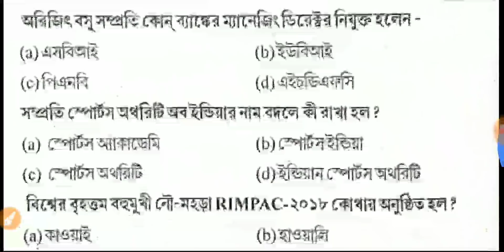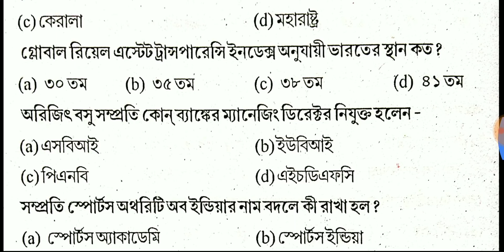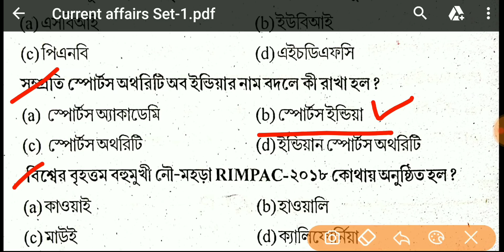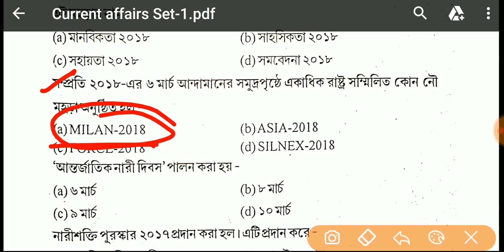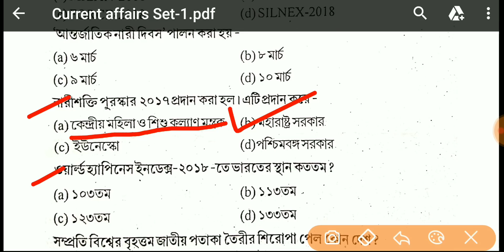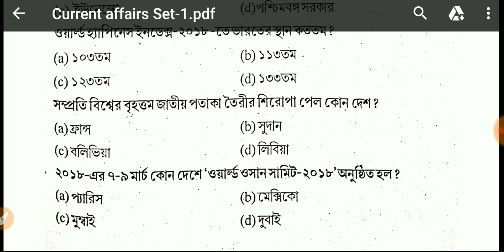Current Affairs MCQ | Practice set-1 | Last six months current affairs in Bengali with PDF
Current Affairs MCQ | Last Six months current affairs with PDF | Most Important Current affairs|